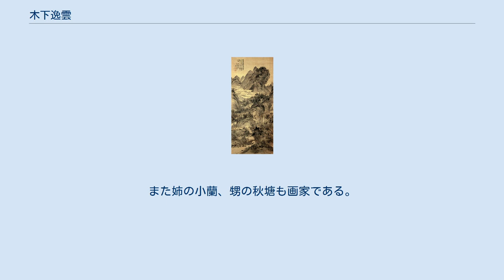木下逸雲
秋景山水図 1854年 絹本墨画 木下 逸雲（きのした いつうん、寛政12年8月1日（1800年9月19日） – 慶応2年8月4日（1866年9月12日））は、江戸時代後期の長崎の南画家。
鉄翁祖門・三浦梧門と共に長崎三大家とされる。
 幼名弥四郎といい、のちに通称を志賀之介とした。
諱を相宰。
逸雲は号、ほかに如螺山人・物々子。
室号を養竹山房・荷香深処とした。
 長崎八幡町、木下勝茂の3男に生まれる。
文化14年（1817年）、18歳で木下家代々の乙名（名主）の役を引き継ぐも、文政12年（1829年）にその役を兄の子に譲り、自身は元来関心のあった医師を生業とし、医門名を得生堂と称した。
蘭医オットー・モーニケによって伝えられた種痘術の普及に努めている。
「霧島山に登るの記」（文政11年（1828年））の小文がある。
 画は、はじめ唐絵目利の石崎融思に学び、来舶清人の江稼圃・張秋穀からは南画の技法を修めた。
その後も清人陳逸舟、徐雨亭にその画風を学んだ。
さらに雪舟、狩野派・大和絵・円山四条派などの諸派や西洋画の画法を熱心に研究し、様々な技法を取り入れた。
画僧鉄翁祖門と画を共に学び生涯の友となった。
逸雲は筆が早く、遅筆の鉄翁と対極をなした。
田能村竹田・頼山陽・広瀬淡窓など文人と交わった。
 逸雲は多芸多才で知られ、書・篆刻を能くし、琵琶の演奏・制作に巧みで、煎茶をたしなみ、藤原相宰の名で優れた和歌を詠んだ。
また白磁染付で知られる亀山焼の発展に尽くし、自ら絵付けも行っている。
長崎円山花月楼清譚会の世話役を務め、日中文化交流を促した。
 慶応2年（1866年）4月、京阪・江戸に漫遊し、同年8月横浜から長崎行きのイギリス船黒龍号に乗船するも、玄界灘で海難事故に遭い、帰らぬ人となった。
享年68。
門人に、河村雨谷・津田南竹・池島邨泉・長井雲坪など。
また姉の小蘭、甥の秋塘も画家である。